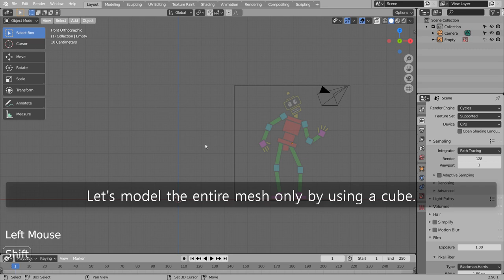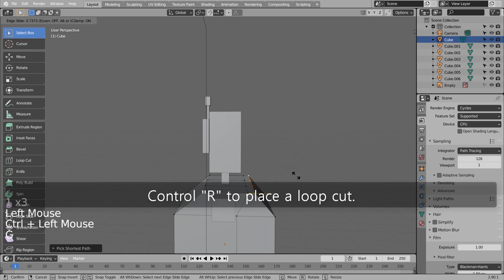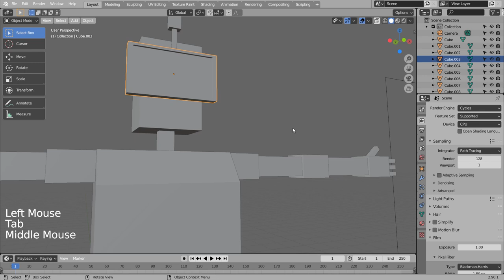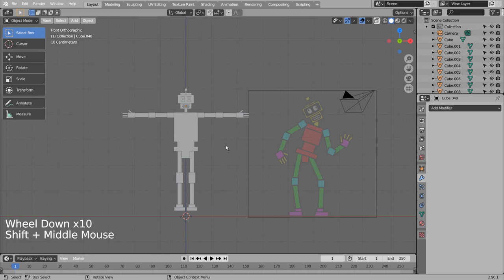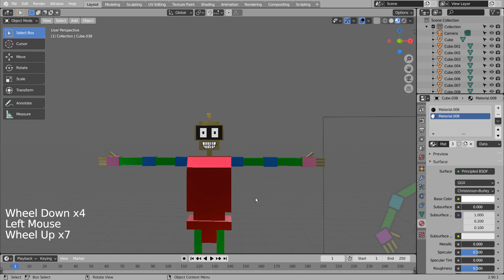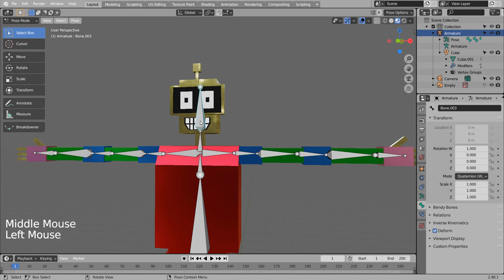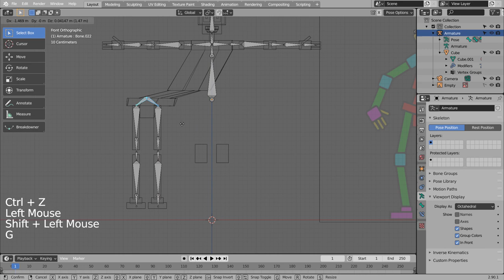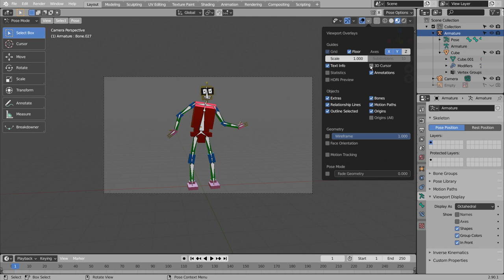Armature rigging Blender Tutorial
In this tutorial, we'll learn how to rig an armature to a robot character.